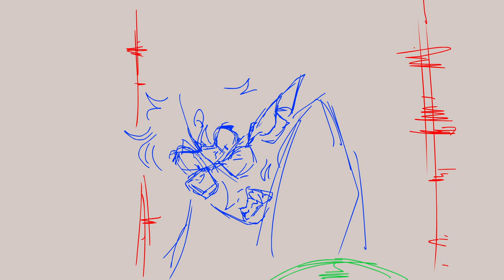BULLET WITH BUTTERFLY WINGS MAP Part 42 (WIP)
Sorry y'all I know I need desperately to post animations more often but college makes it pretty difficult to keep up a consistent upload schedule.

Here's a WIP for another map that I'm in by @erlkremling ! It's a sketch map so it will probably be uploaded as a black/white/gray animation soon. It's again featuring Felix lol. He tells Beth to come at him so she does.

Programs Used: Adobe Animate